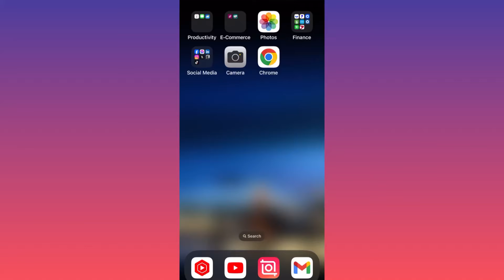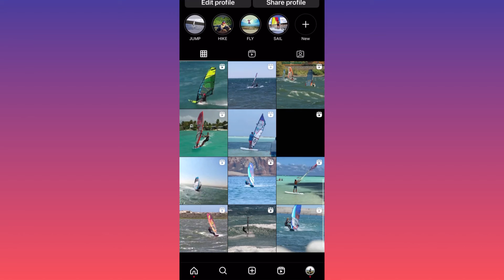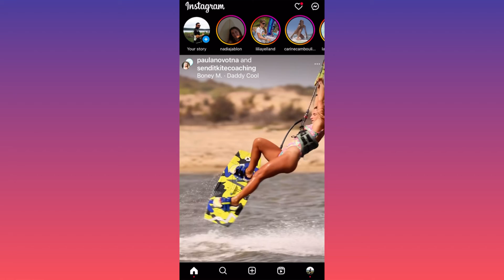How to Turn Off Instagram Suggested Posts in 2025 (Full Guide!)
Instagram Suggested Posts Turn off (2025) Full Guide

Tired of seeing suggested posts on Instagram in 2025? This step-by-step guide will show you how to turn off or limit suggested content and take control of your feed!

📌 Steps Covered in This Video:
0:00 Intro
0:10 Step 1: Open Instagram and Go to Your Profile
0:30 Step 2: Tap the Three Lines (Settings)
0:50 Step 3: Go to “Account” and Tap “Suggested Posts”
1:10 Step 4: Toggle Off or Limit Suggested Posts
1:30 Step 5: Adjust Your Feed Preferences